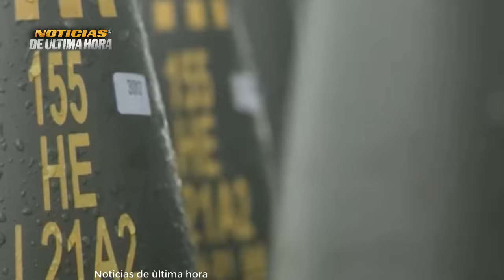🔴ÙLTIMAS HORA GOL.P.3 A LA OTAN JAVORV LAVROV ADVIERTE QUITAR RESTRICCIONES AL DESPLIEGUE DE MISILES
Noticias del mundo hoy 30 de MAYO de 2024
noticias de ultima hora 30 MAYO de 2024
noticias de Estados Unidos hoy 30 de MAYO de 2024
ultimas noticias crsis rusia ucrania hoy 30 de MAYO de 2024
noticias de eeuu hoy 30 de MAYO de 2024
noticias en vivo hoy 30 de MAYO de 2024
noticias mundiales
noticias guerra rusia otan
noticias usa
noticias de ultimo minuto hoy 30 de MAYO de 2024.
noticias de hoy 30 de MAYO de 2024
noticias moscu hoy 30 MAYO de 2024
noticias ministerio de la defensa de rusia hoy 30 MAYO de 2024
ultimas noticias hoy 30 de MAYO de 2024
ultimas noticias en vivo hoy 30 de MAYO de 2024
noticias de españa hoy 30 de MAYO de 2024
noticias de nicaragua hoy 30 de MAYO de 2024
noticias internacionales
noticias otan polonia
noticias mexico
noticias el salvador
noticias venezuela hoy 30 de MAYO de 2024